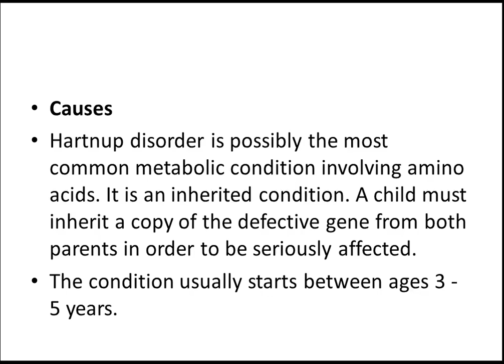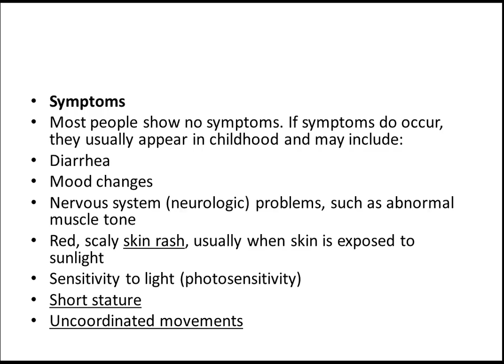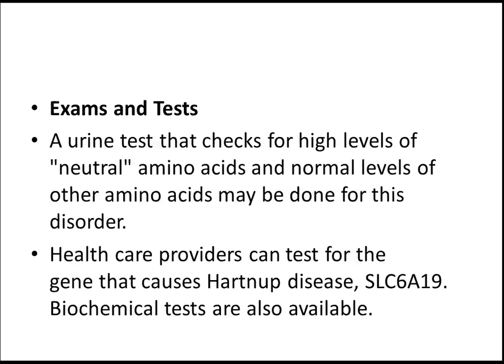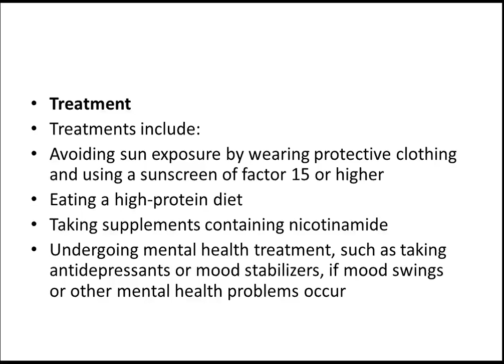MRCPCH: Hartnup disorder by MrcpchTeam